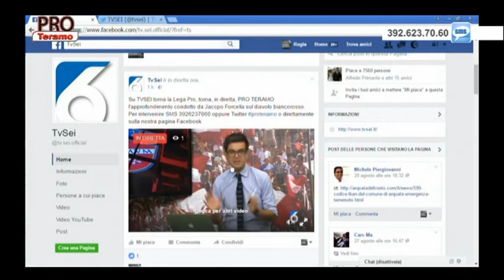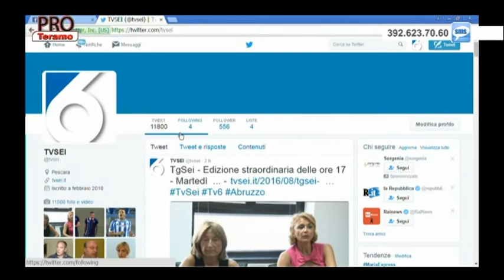Pro Teramo 1^ puntata del 30 agosto 2016